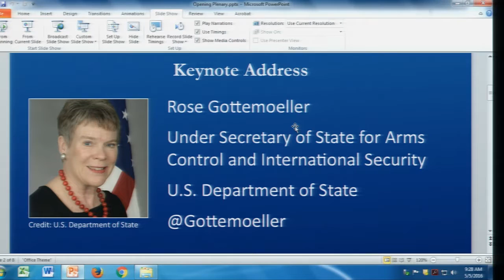Opening Plenary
Welcome: Tom Wang, Chief International Officer and Director, Center for Science Diplomacy, AAAS

Opening Remarks: Rush Holt, Chief Executive Officer, AAAS

Keynote Address: Rose Gottemoeller, Under Secretary of State for Arms Control and International Security, U.S. Department of State